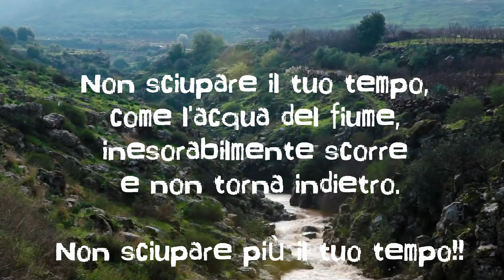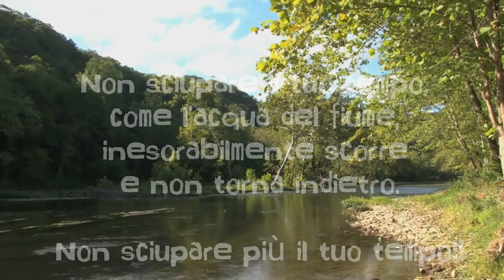Non sciupare il tuo tempo (Mario Russo)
NON SCIUPARE IL TUO TEMPO

Testo e voce
Di Mario Russo

Musica
"Silence"
Di Igor
Dvurechensky